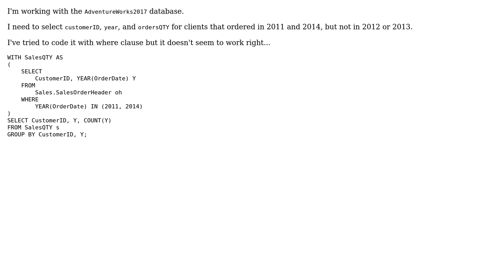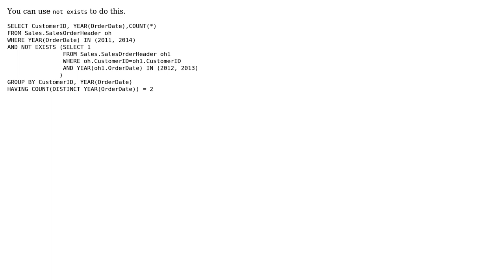SQL Server : AdventureWorks Need HELP! Select Customers where order date is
With thanks & praise to God, and with thanks to the many people who have made this project possible! | Content (except music & images) licensed under CC BY-SA | Music | Images & others | With thanks to user Vamsi Prabhala user Luq Sparrow and the Stack Exchange Network Trademarks are property of their respective owners. You are responsible for your own actions.